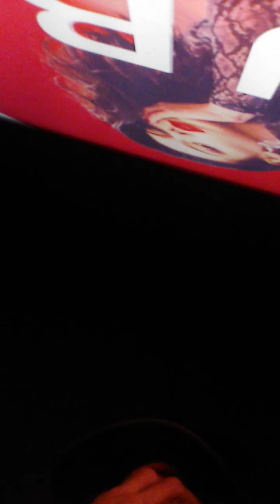Star of David j fly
David Paschall jr is a no good beatnik